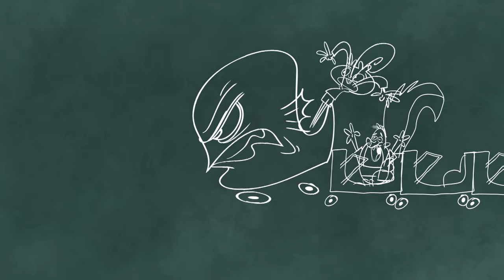Scaredy Squirrel - The Coast Is Fear / The Madness of King Nutbar | FULL EPISODE | TREEHOUSE DIRECT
Scaredy  promises Dave that this will be the year he rides the Coaster of Horrible Death at the fair. The problem? The Coaster of Horrible Death is pretty scary. Who woulda thunk? Then, Scaredy becomes the new King of the Nutbars when the company stops making his favourite nutty snack.